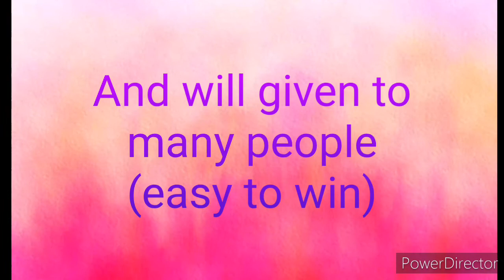24kGoldn - Mood ❤ ( FreeFire Highlits )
So Hey guys this is phantom
And I Am With you